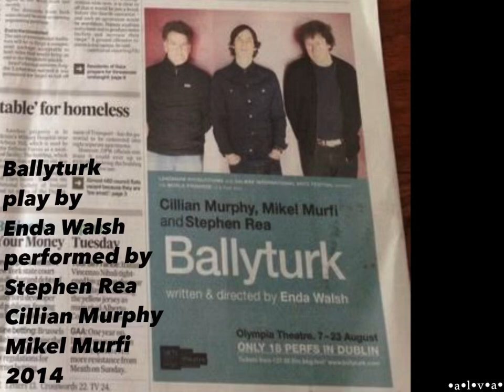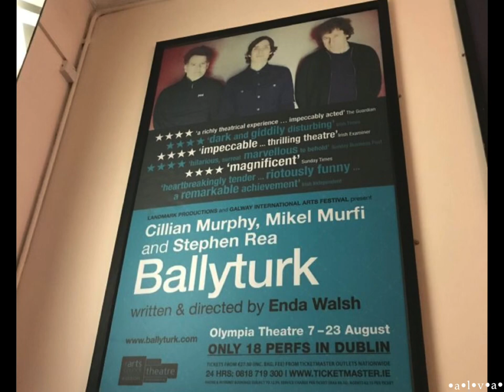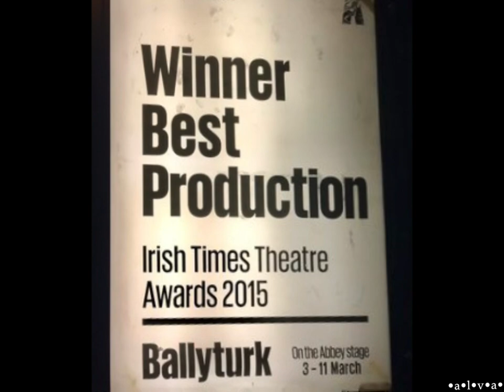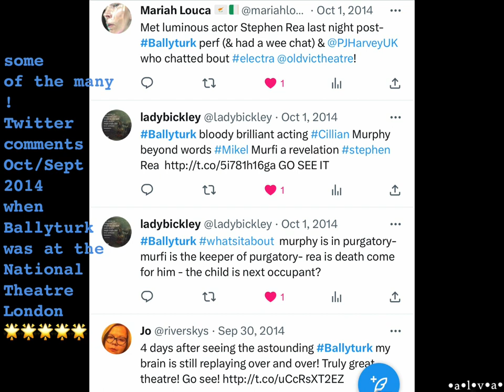Stephen Rea 💗 slideshow Ray D’Arcy interview 2014 / Ballyturk, Honourable Woman, Particle of Dread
Stephen Rea 💗 slideshow to Ray D’Arcy Show
(radio!) interview
5-Aug-2014

topics discussed are: *Ballyturk* play by Enda Walsh (which premiered in July 2014 at the Galway International Arts Festival, a month before this interview), Stephen Rea plays character “3”
*The Honourable Woman* drama series starring Stephen Rea as Sir Hugh Hayden-Hoyle
and *A Particle of Dread (Oedipus Variations)* 2013 play by Sam Shepard, Stephen Rea plays Oedipus/Otto; premiered in Derry in 2013 and was about to transfer to Broadway NYC in Nov-2014.
Ray hosts the programme, Cillian Murphy is the second guest.

what an interview! 🤩

images relevant to the topic being discussed

This radio interview is edited down from the 15min original, I only left the Stephen Rea discussions in, because, as you may know, he’s the love of my life. 😎

Stephen Rea’s 2014 plea to reverse Arts Council NI funding cuts from behind the scenes at Ballyturk at Signature Theater Broadway

*Ballyturk* premiered at the BlackBox Theatre Galway as part of 2014 Galway International Arts Festival from 10-July-2014 to 27-July-2014; then toured to the Olympia Theatre Dublin 7-Aug-2014 to 23-Aug-2014; Cork Opera House 25-Aug-2014 to 30-Aug-2014; and finally National Theatre Lyttelton Southbank London 11-Sept-2014 to 11-Oct-2014. There have since been revivals (with mostly other actors, all without Stephen Rea) at the Abbey Theatre Dublin 2017, Broadway NYC 2018 and most recently in Japan.